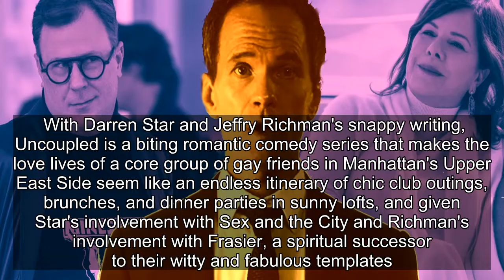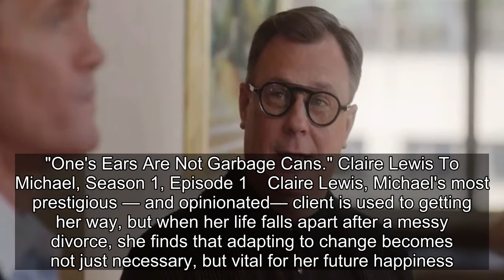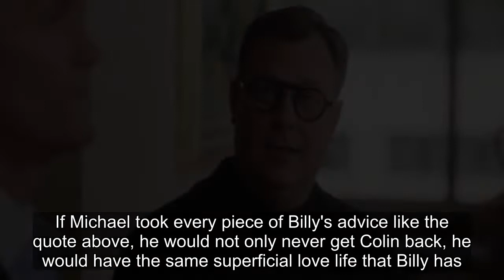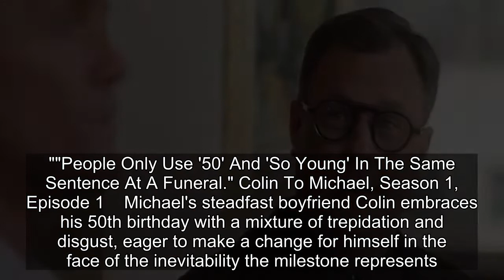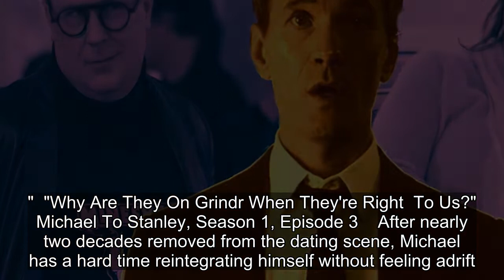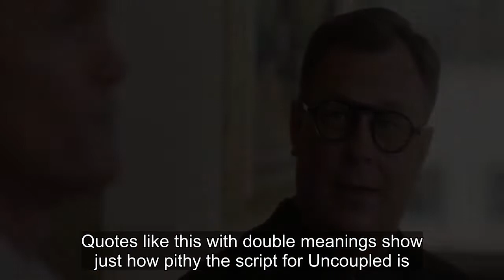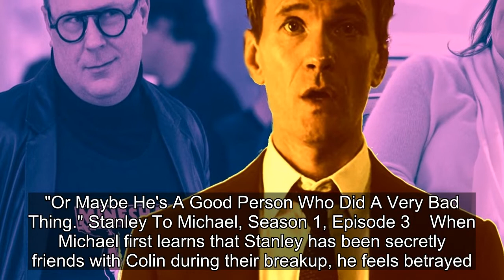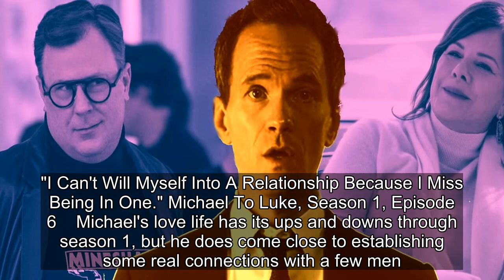10 Best Quotes From Netflix's Uncoupled